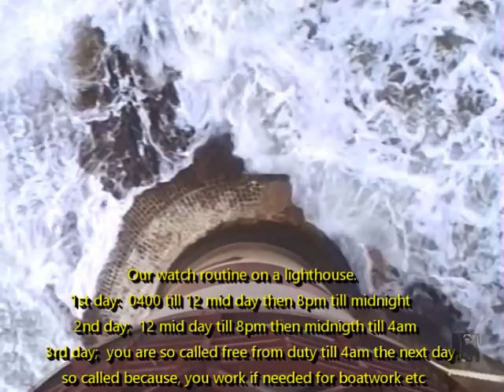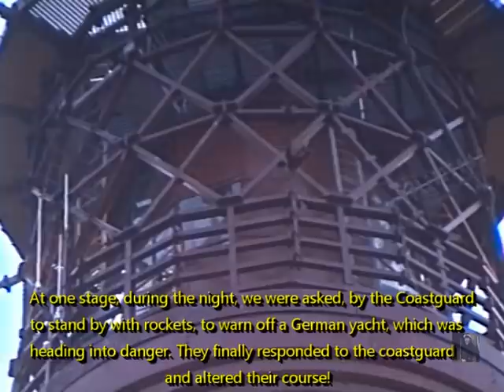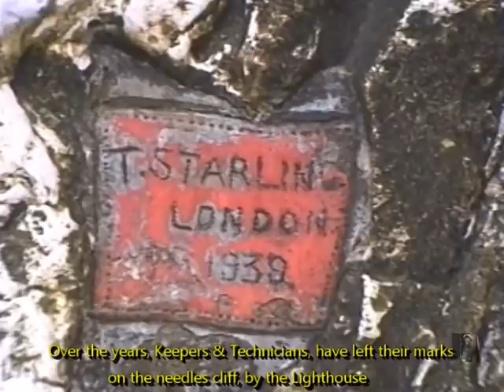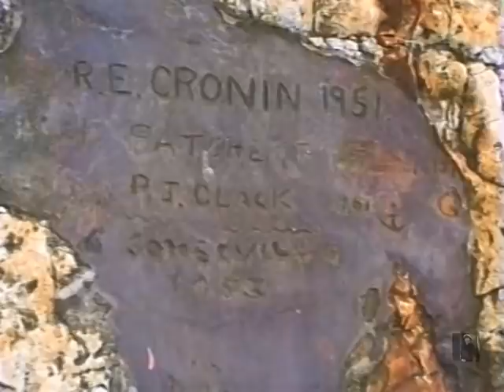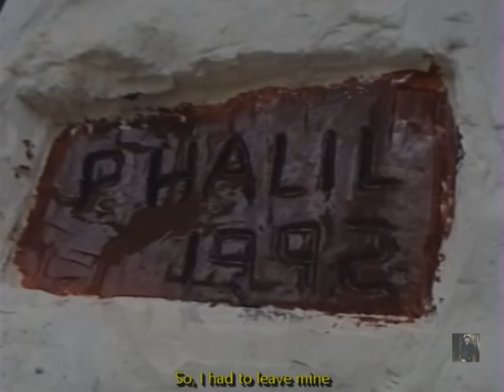So,you want to be a Lighthouse Keeper? 1992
This was filmed in 1992, when I was sent at short notice, to cover for another Keeper on board the Needles Lighthouse. I was only doing 2 weeks at the Lighthouse, but although it wasn't a long trip, it started to get interesting, pretty quickly. We had rough weather, delayed getting on board and the realisation that "Murphy's Law" also applies to Lighthouses. Enjoy, and just be glad that they haven't invented Smelly Vision yet!...Oh yes, there are a couple of swear words in this film.
PS, anyone interested in Lighthouses can try The association of Lighthouse Keepers at the following